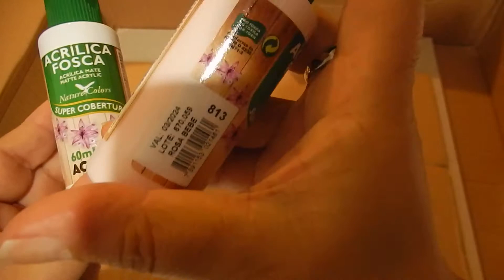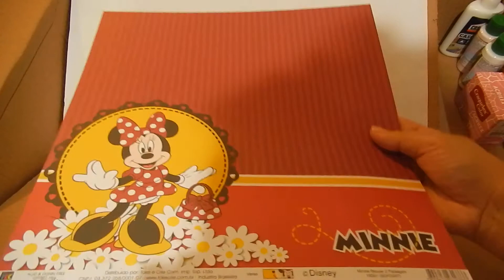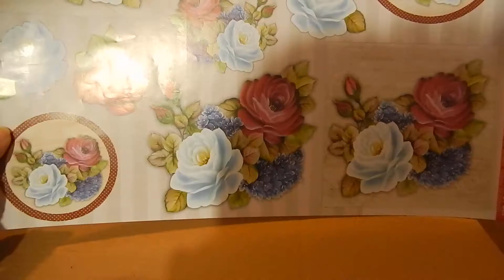Compras para Scrapbook e Cartonagem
Fiz umas comprinhas para scrapbook  e cartonagem,  entre outros artesanatos.